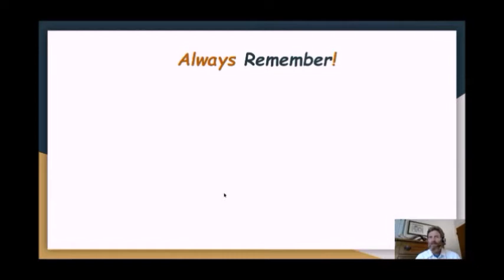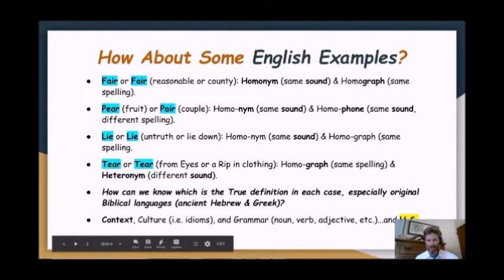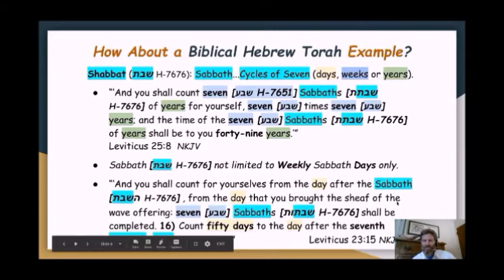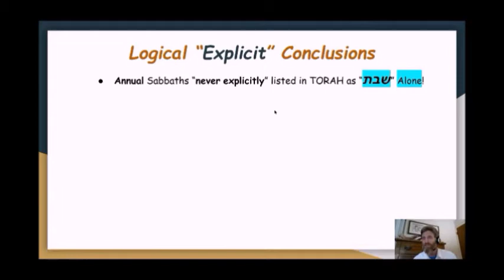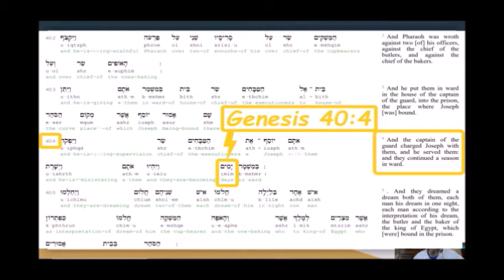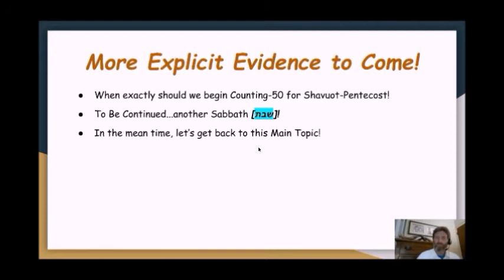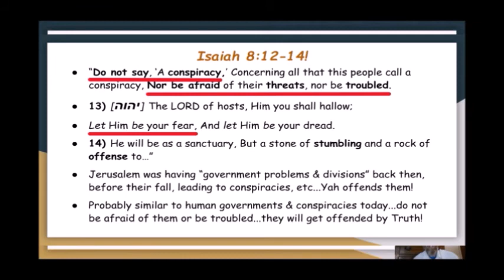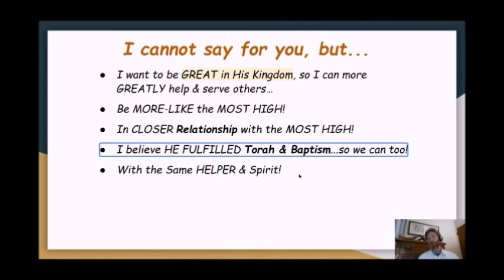Multiple CHOICE Bible Interpretations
HOW could so many sincere people read the SAME BIBLE text, yet come to very different doctrinal conclusions, who consider the "same text" to be holy and inspired by our Creator? In other words, WHY are there sometimes so many logical possible "multiple choice" type interpretations? This video teaching partially explains why and offers a few good examples.